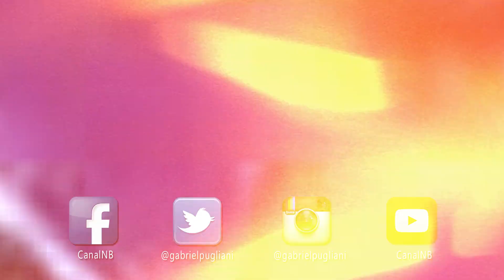21 de Janeiro - HojeNoRock (Paulo Miklos, Chuck Berry e Bon Jovi)